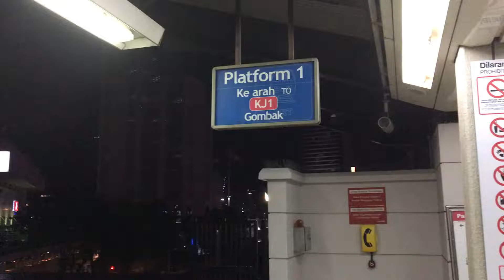LRT Pasar Seni Station linkway to MRT Station (11 January 2019)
Unlike the KL Sentral separated interchange station, this is the only station that directly interchange to MRT SBK Line from LRT Kelana Jaya Line.

This video viewable at 60fps.